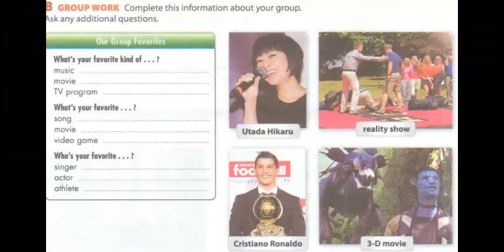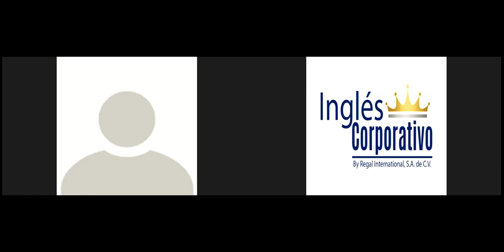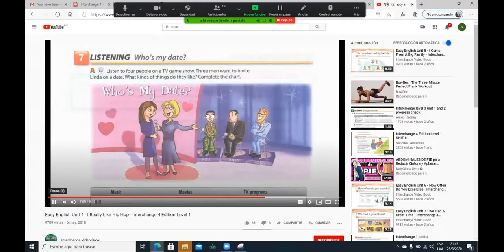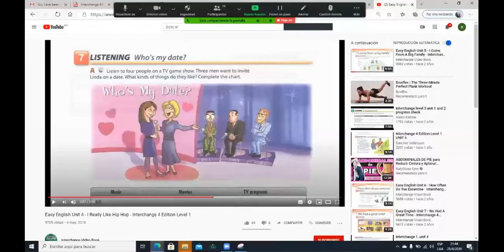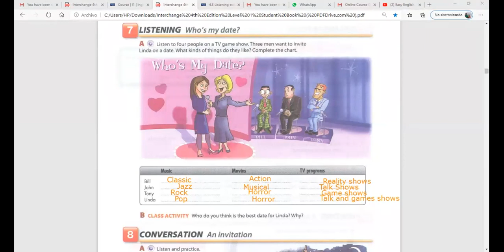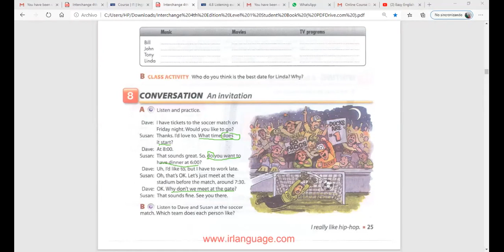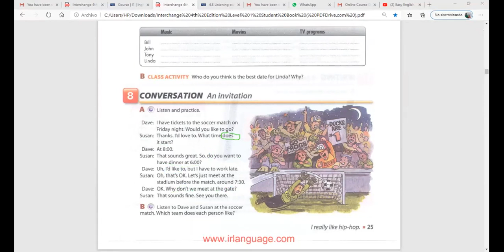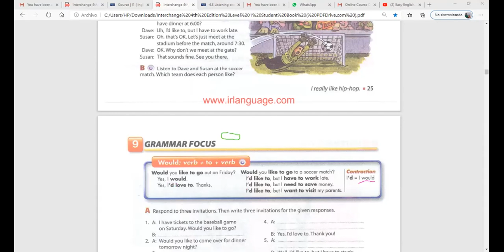Ingles Corporativo-"would" for invitations is used when making plans.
In this lesson participants will listen to a conversation where "would" for invitations is used when making plans.

En esta clase los participantes escucharán una conversación donde el uso de "gustaría" o "quisiera" para invitaciones es presentado cuando se hacen planes.